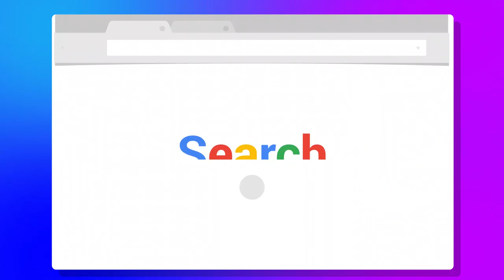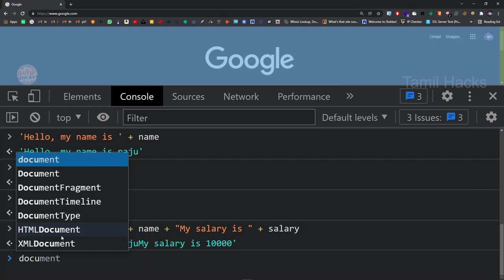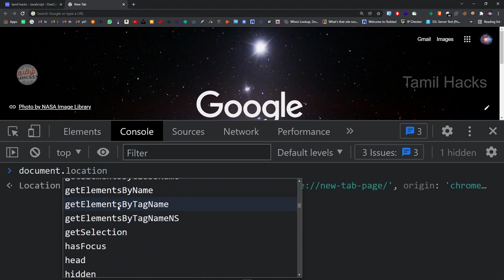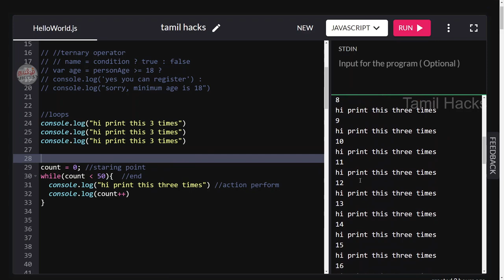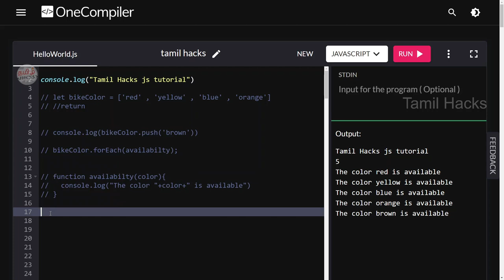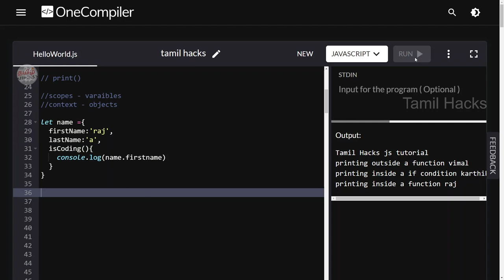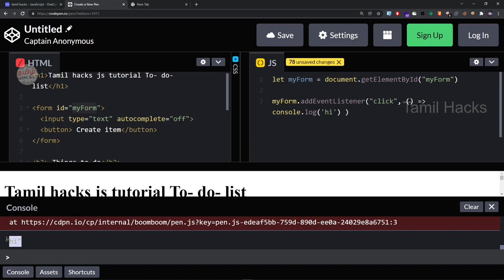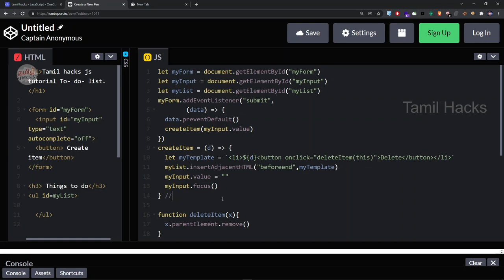Learn JavaScript In Tamil | Updated with new Concepts | Beginner to Advance | Tamil Hacks